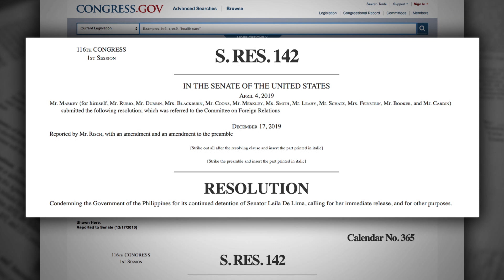Senate passes resolution for sanctions against Philippine officials involved in De Lima's detention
House Resolution 233 condemns Sen. LeilaDeLima’s imprisonment, and calls for the Philippine government to release her.